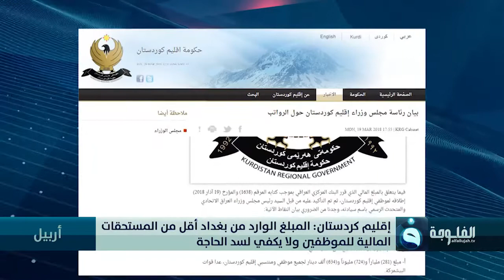إقليم كردستان: المبلغ الوارد من بغداد أقل من المستحقات المالية للموظفين ولا يكفي لسد الحاجة